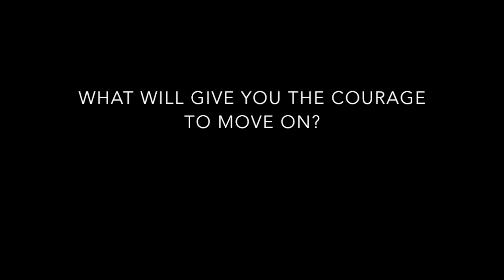Dancing Alone (2019) Trailer from Lesflicks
Dancing Alone (2019) ❤️🧡💛💚💙💜🖤🤎

📖Synopsis: Jennifer has become fixated on completing the Observer cryptic crossword. It's not that she likes them. She hates them actually, but it's her way of keeping close to her partner Tina, who died suddenly nine months ago. When Jennifer finally completes the grid, it's a breakthrough moment, but to be in the running to win the prize she needs to post her entry, old-school, hardcopy, by the end of the day. Will it be the impetus she needs to find the courage to go out of the house and get back in touch with the outside world?

Director: Jane Marlow & Nick Swannell